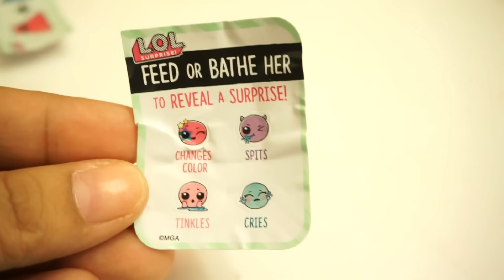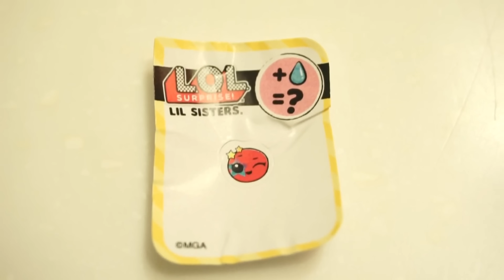Wow... Dapat Ultra Rare Gold Ball 💖 LOL Surprise Series 2 + Series 3 LIL SISTERS Jessica Jenica